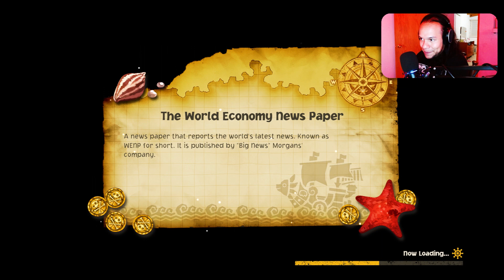Dust Ruins! | One Piece Odyssey Part 22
I'm here again with the start of a new series! One Piece Odyssey First time playing it, Leeeeet's Gooooo

Streaming on one of this days;
Monday, and maybe Wednesday  at 6:30 pm cst